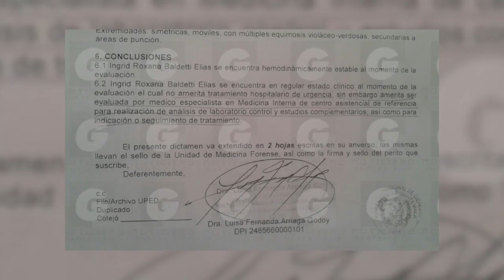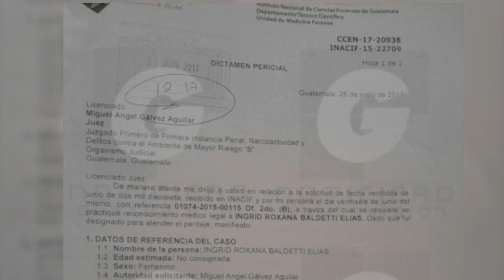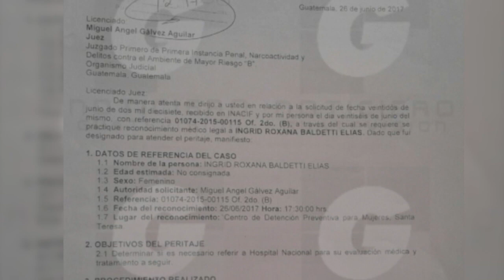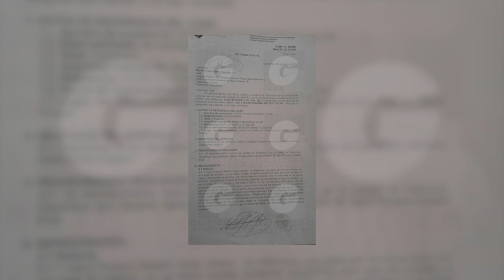Roxana Baldetti no ameritaba hospitalización según el INACIF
Gálvez: ¿Quién dio la orden para Baldetti se quedará internada?, el Juez lleva 4 días solicitando los detalles al hospital e Inacif sin que nadie le responda los motivos del porqué sigue hospitalizada y no en la cárcel. Escuche lo que el Juez Miguel Ángel señaló.